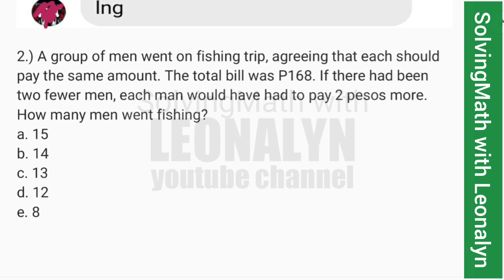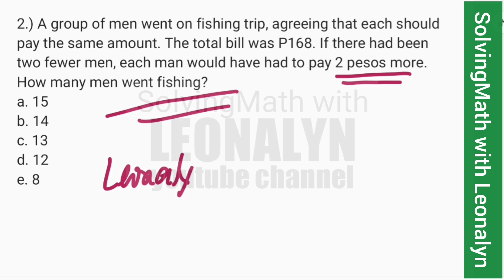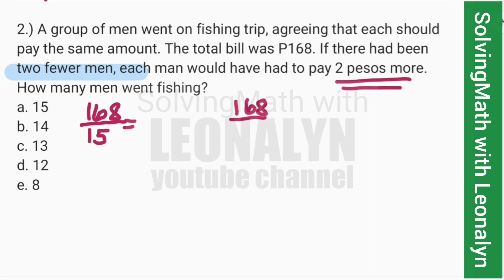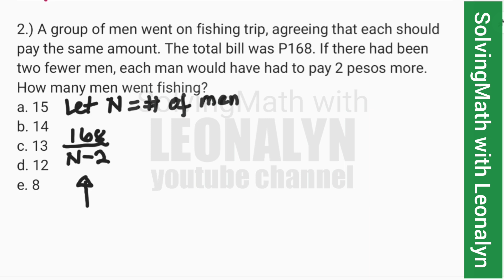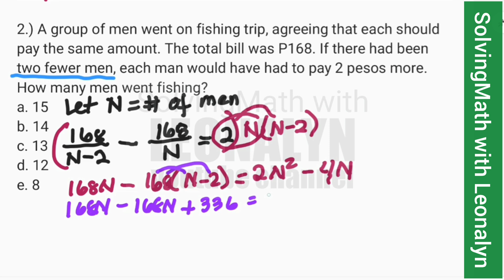If two fewer men, each man would have had to pay 2 pesos more. How many men went fishing?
2.) A group of men went on fishing trip, agreeing that each should pay the same amount. The total bill was P168. If there had been two fewer men, each man would have had to pay 2 pesos more. How many men went fishing?
a. 15
b. 14
c. 13
d. 12
e. 8